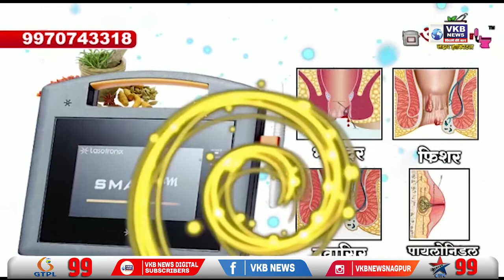डॉक्टर डे निमित्त करण्यात आले रक्तदान शिबिराचे आयोजन